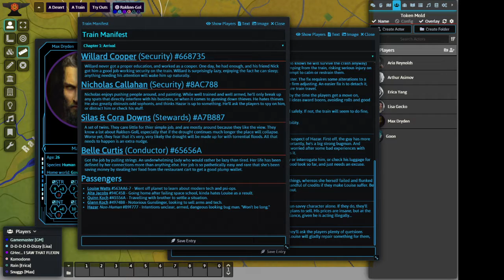Traveller (Mongoose 2nd) One-Shot - Session 2: Train Trouble.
You legally cannot board a mode of transport in an RPG without it crashing, or at least threatening to.